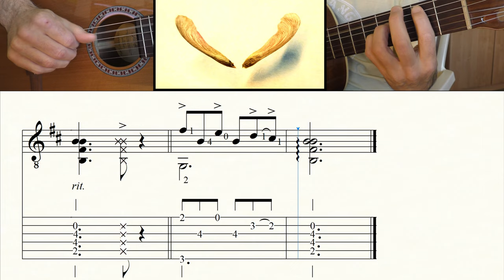HM | TF | Fingerstyle | TAB & Sheet Music | Guitar Tutorial | PDF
Become a channel member and receive exclusive benefits:
Kanalmitglied werden und exklusive Vorteile erhalten:

One of my own compositions from the CD MIRRORIM for guitar solo.

Um ein Gratis-PDF zu bekommen, benutze bitte die Contact-E-Mail auf meiner

Classical guitar: GODIN 'LA PATRIE' CONCERT
Music Notation: FINALE 14
Screen-Recorder: OBS
DAW: STUDIO ONE 2
Microphone: RODE NT 3
Interface: FOCUSRITE SCARLETT SOLO 3rd Gen
Camcorder: PANASONIC HC-V777
Video-Edit: DAVINCI RESOLVE 17

0:00 Count in/A1
0:28 B 1
0:40 A2
1:04 B 2
1:16 A3
1:44 Video suggestions